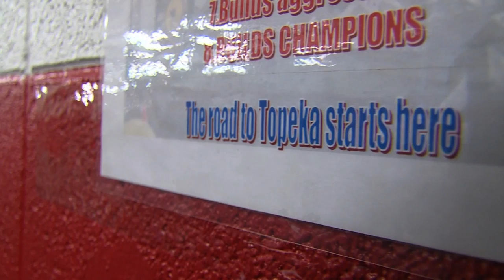Bishop Miege Football Preview